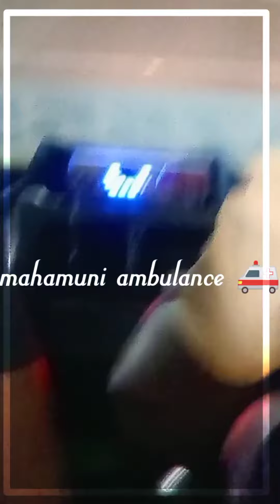ambulance service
emergency service 27/7

head injury 🤕